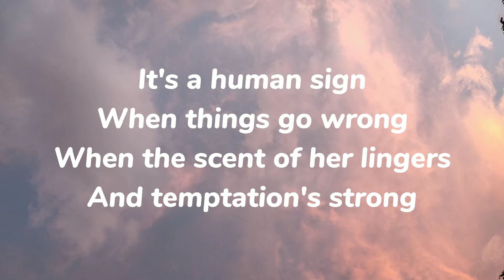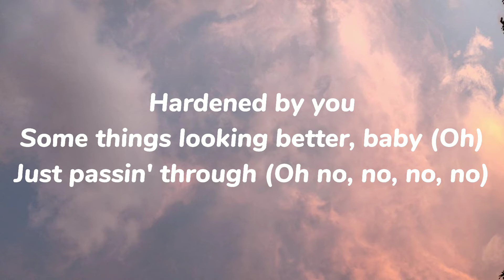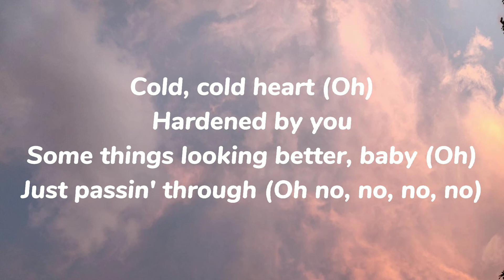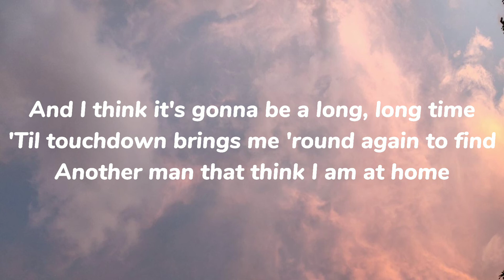Elton John & Dua Lipa COLD HEART lyrics ( pnau remix )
(ily)

Some things looking better, baby (Oh)
Just passin' through (Oh no, no, no, no)

[Dua Lipa:]
Another man that think I am at home
When I'm fallin', but I can't dance